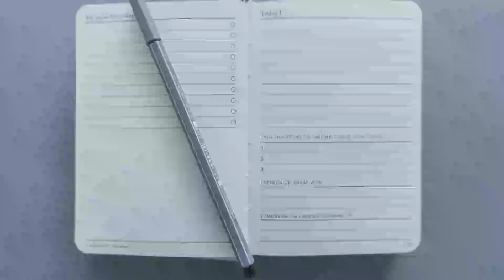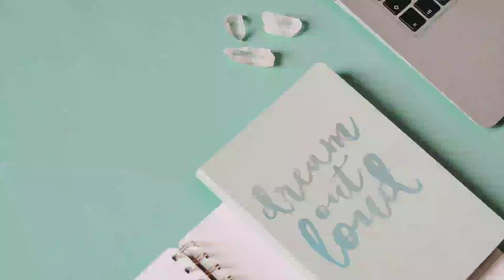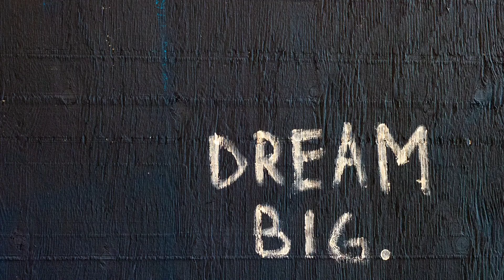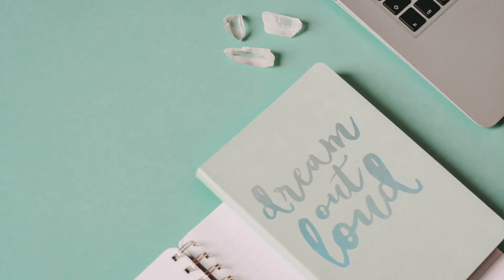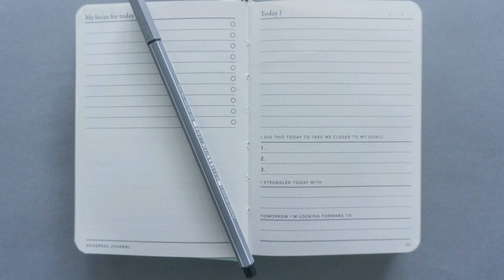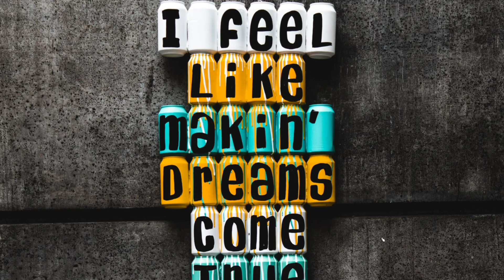Any Thing You Can Dream-Cinematic Calm-Music Melos